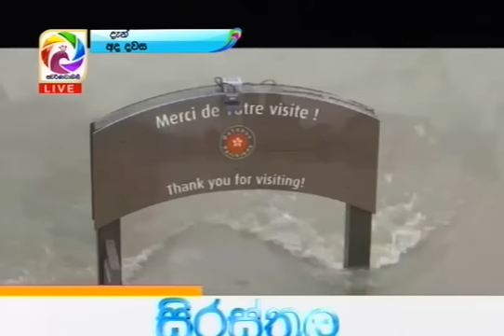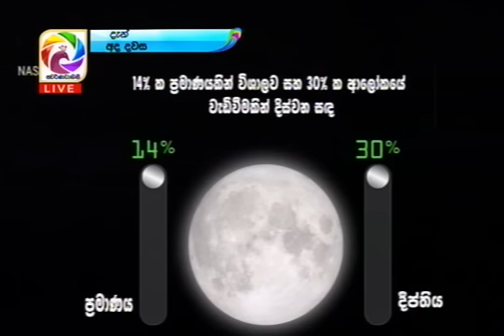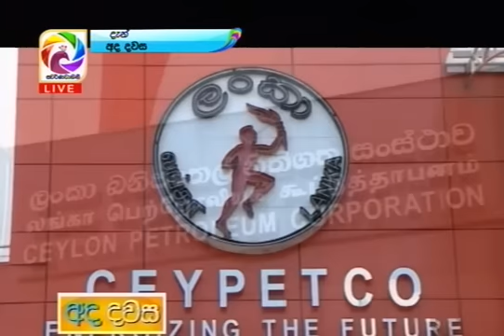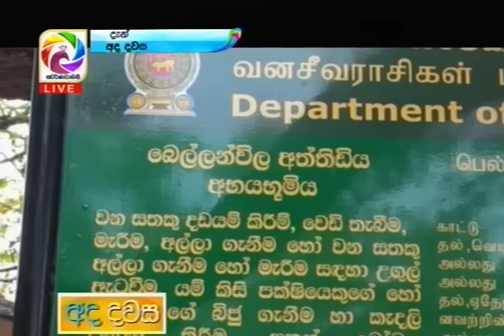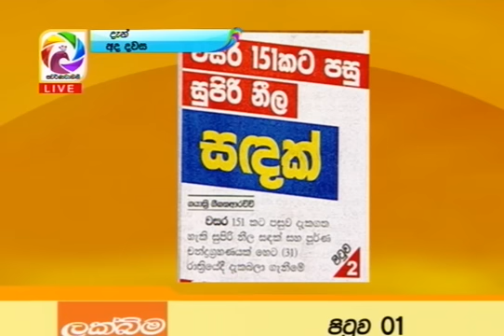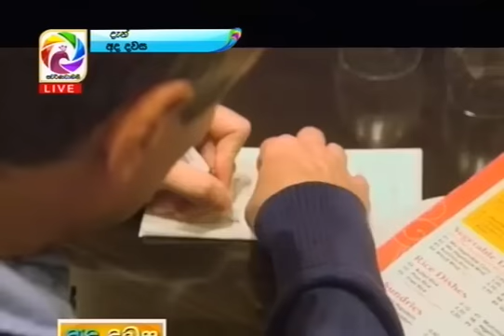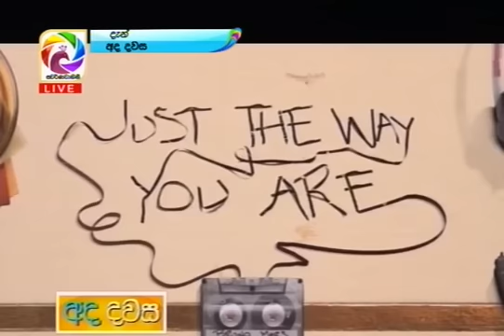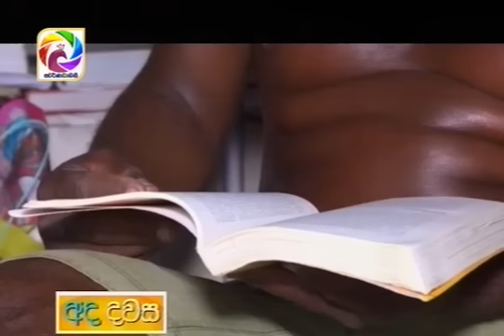Ada Dawasa – 2018.01.30